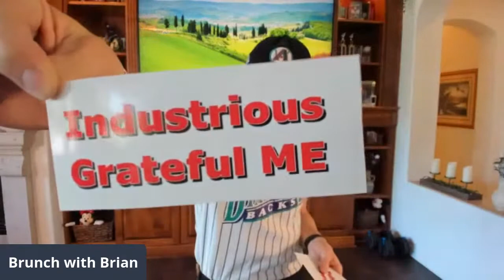Make Big $ & Have Fun with Roles!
Learn how to Make Big $$$ and Have Fun with Roles on today's industrious episode of ♨️ "Brunch with Brian"! Brian teaches you how to be a happy, fulfilled you through the power of Role Control.